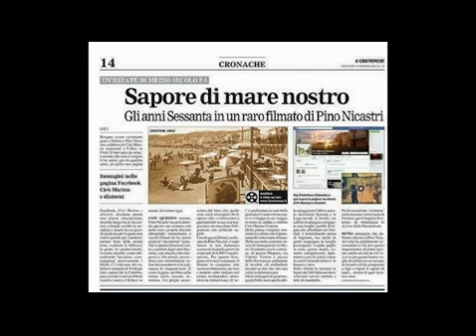ROSA NEL DESERTO Cumbia peruviana